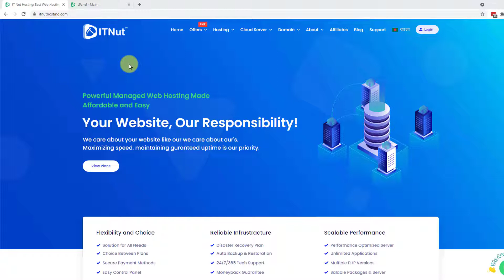How to Login Applications from Softaculous - IT Nut Hosting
Welcome to IT Nut Hosting. Today in this video we are going to show you how to log in applications from softaculous.